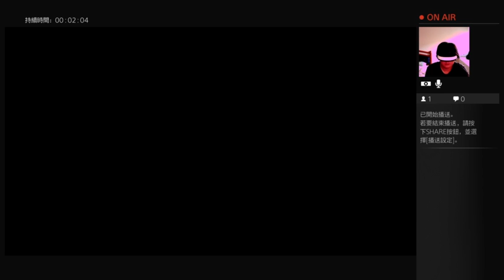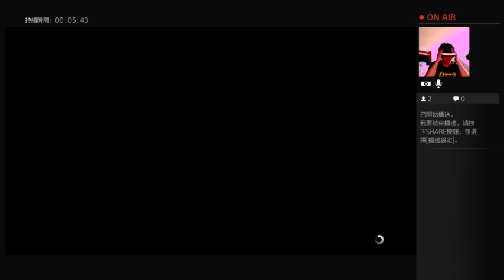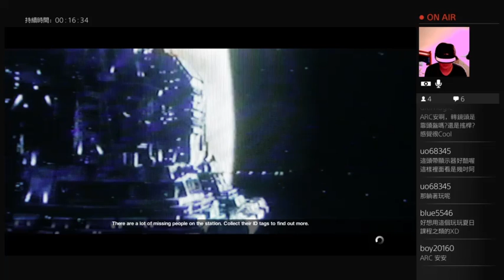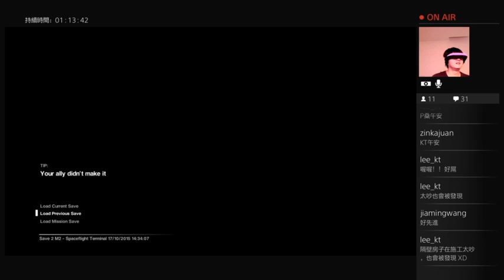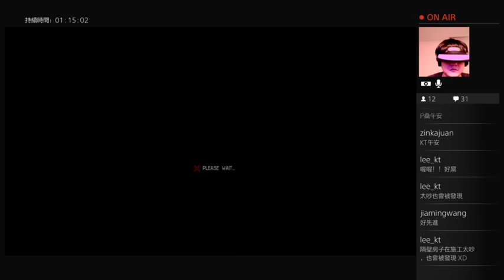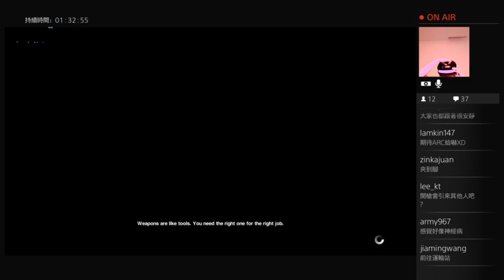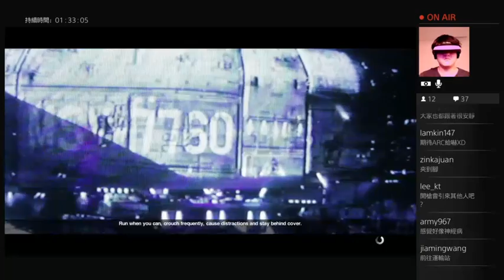151017-日本大遊民:PS4-Alien Isolation/異形:孤立